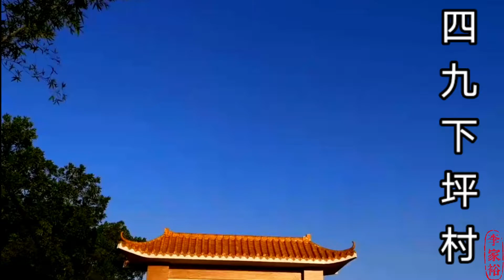中国海内外有着上千万华侨，台山是华侨之乡，也是金山阿伯的起源地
台山市是中国华侨之乡，录个视频给海外的华侨，看看家乡的面貌和发展